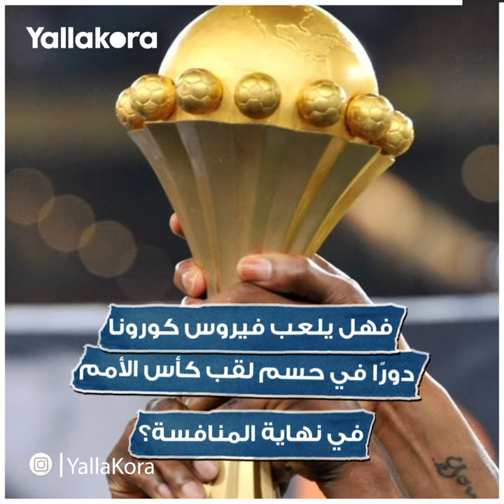شبح كورونا.. هل يلعب الوافد الجديد دورًا في حسم لقب كأس الأمم الأفريقية؟